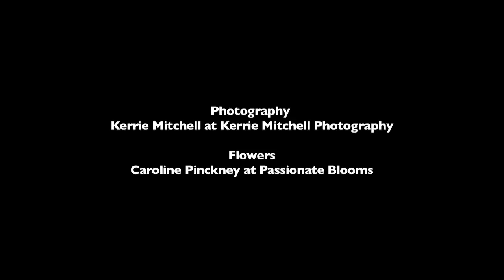1960's themed wedding shoot for Love My Day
Be inspired by our 1960's themed wedding shoot for Love My Day by Bella Films
Livia, Lauren and Ruth nail the '1960's wedding look' at The Loft in Tollesbury, Essex
All wedding suppliers are from Essex UK and happy to talk through your plans and ideas for your big day.

Featuring

Models - Livia, Ruth and Lauren